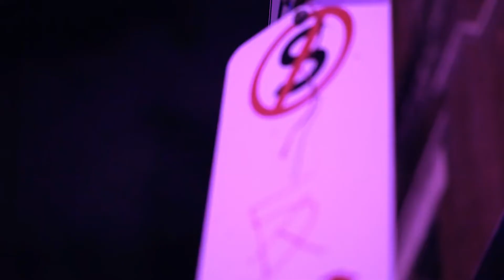HXVRMXN XHNORT - Noxious Impact | by HUNTERXXX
Трек и автор трека: HXVRMXN  XHNORT - Noxious Impact
Эдит: я